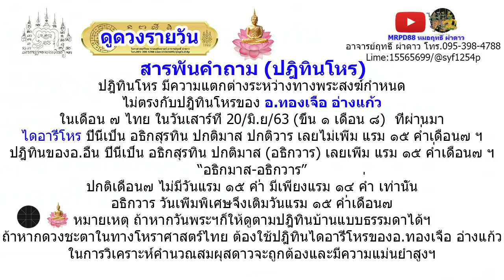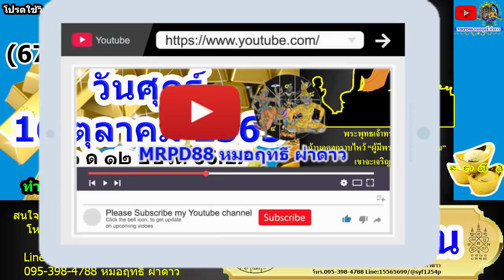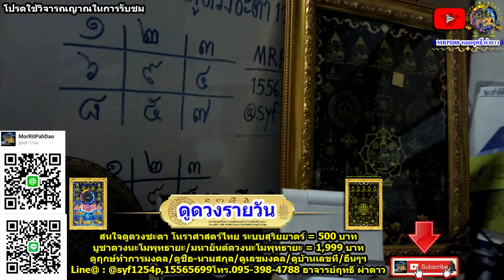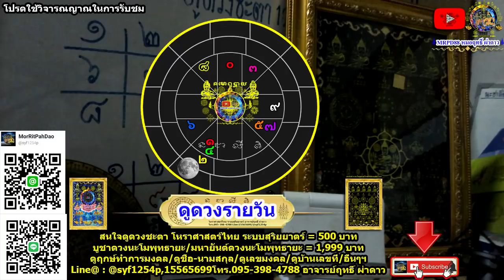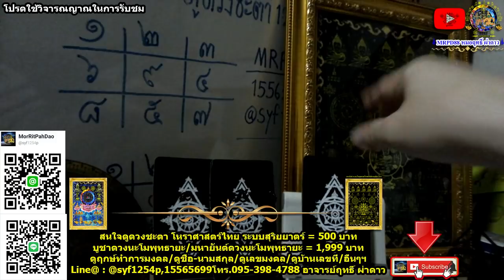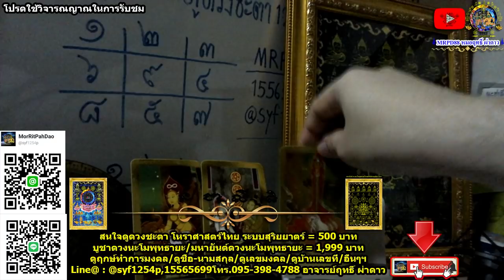หมอฤทธิ์ ผ่าดาว l ดูดวงรายวัน วันนี้ ลัคนา12ราศี 16/ต.ค/2563